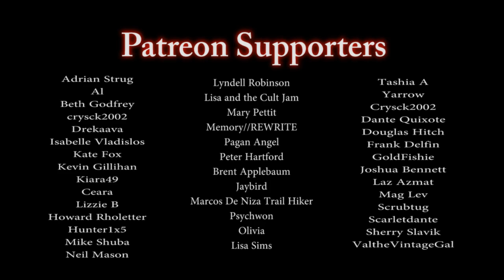Creepy Stories For Around a Fire | CREEPYPASTA HORROR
Perfect short horror for a cozy night by the fire.